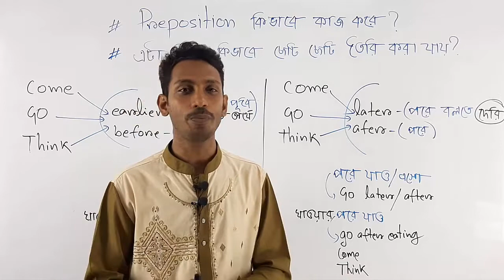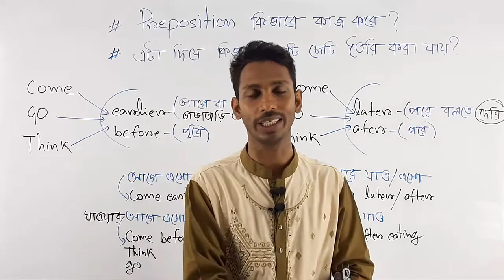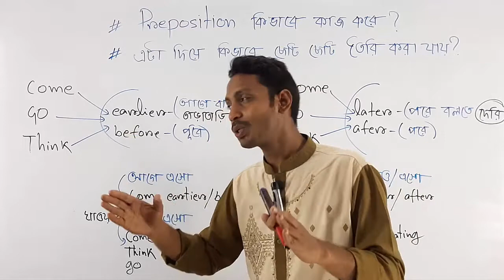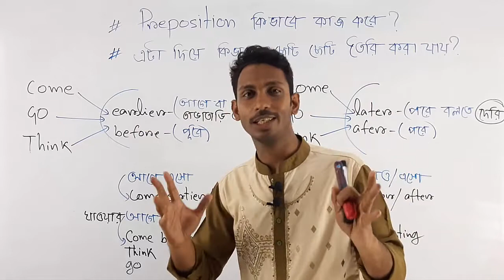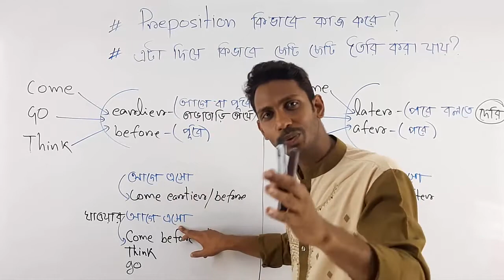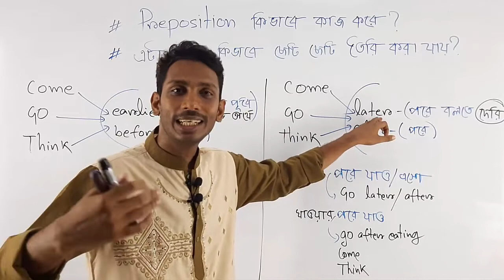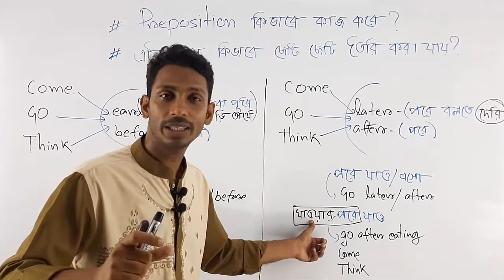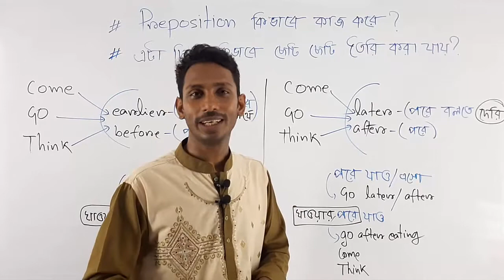Use of Preposition || Right Use of Preposition || Preposition এর ব্যবহার